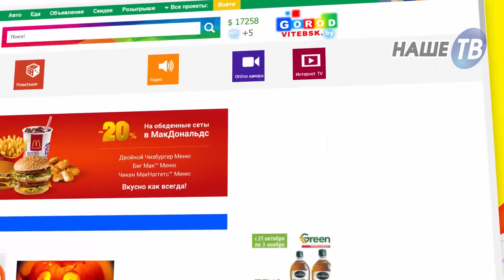Новости партнеров от 12.04.2018